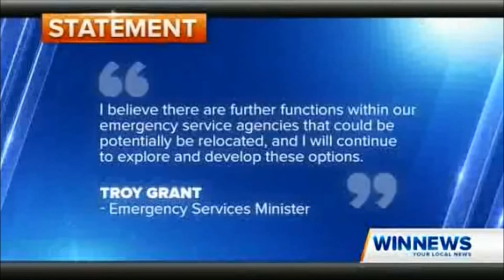Does the Rural Fire Service HQ Need a Tree Change?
Decentralisation is a hot topic in Government right now, and there's no reason why the headquarters of key agencies such as the NSW Rural Fire Service​ couldn't be relocated in a rural area.

Without asking what the public wanted, Emergency Services Minister Troy Grant​ decided to move the RFS several kilometres down the road but keep it in the heart of Sydney.

Currently  the RFS is located in Carter  Street, Lidcombe and  is to be relocated to Murray
Rose Avenue, Sydney Olympic Park​ – a short  distance away.

This inquiry will give people a chance to have their say. Do you want your Rural Fire Service kept in Sydney or moved to a rural area?